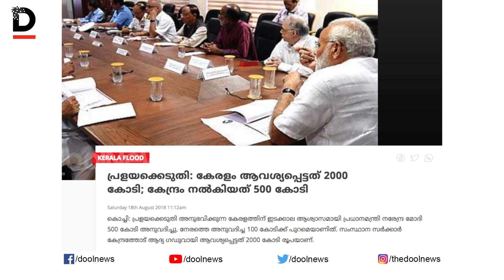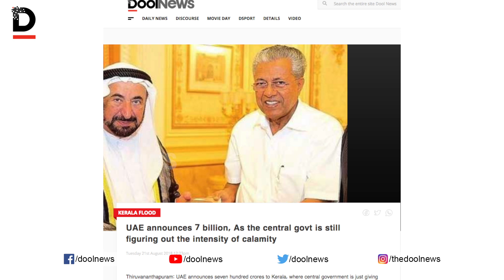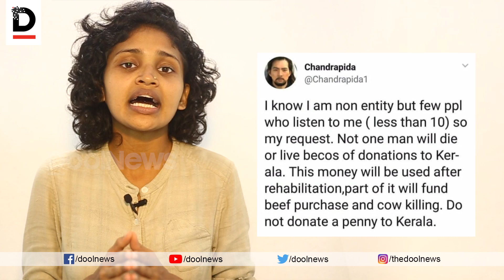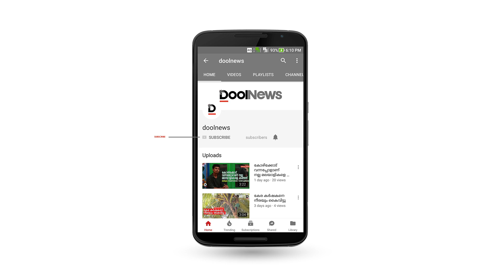പ്രളയക്കെടുതിയിലും വിഷം തുപ്പി സംഘപരിവാര്‍ | Sangh parivar hate campaign against Kerala flood relief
കേരള സംസ്ഥാനം ഒന്നടങ്കം മരണത്തെ മുന്നില്‍ കണ്ട്  പ്രളയത്തോട്  പടപൊരുതിയ നാളുകളില്‍  കേന്ദ്ര സര്‍ക്കാറും സംഘപരിവാര്‍ വൃത്തങ്ങളും നടത്തിയ രാഷ്ട്രീയ പകപോക്കലുകളുടെയും, വെറുപ്പും വിദ്വേഷവും കലര്‍ന്ന നുണപ്രചരണങ്ങളുടെയും വിശദാംശങ്ങളിലേക്ക്.